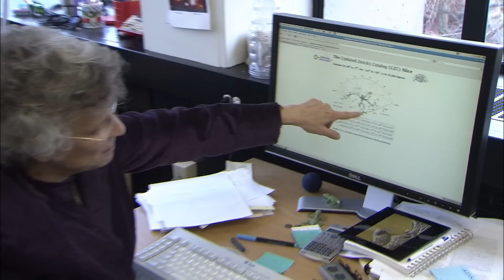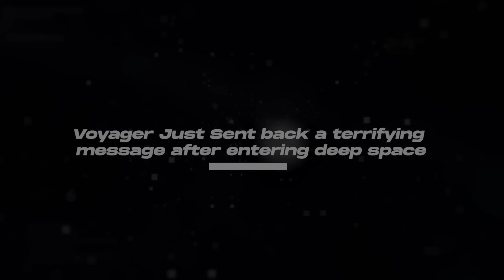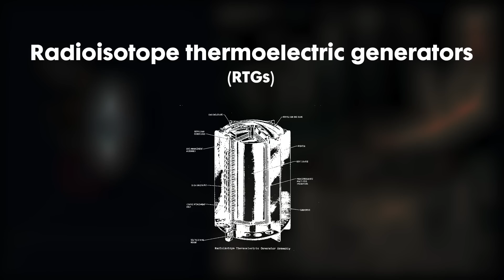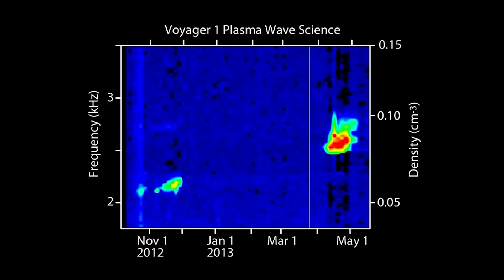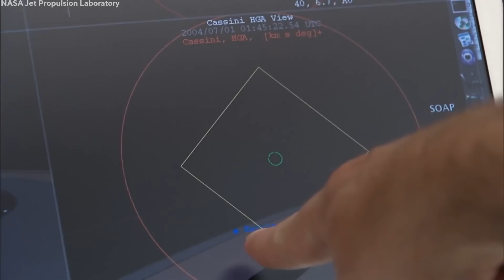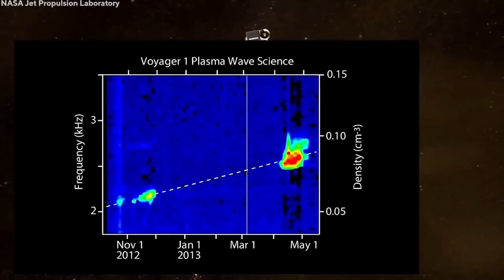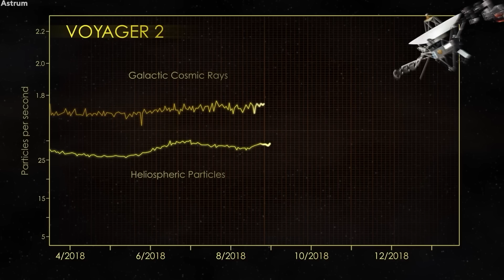Voyager Just Entered Deep Space & Sent Back This Terrifying Message To Scientists!